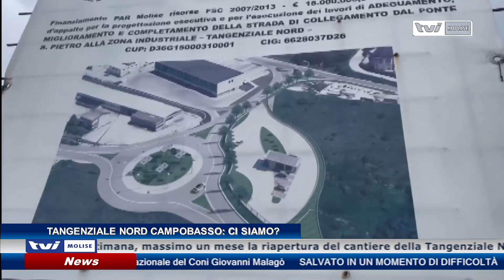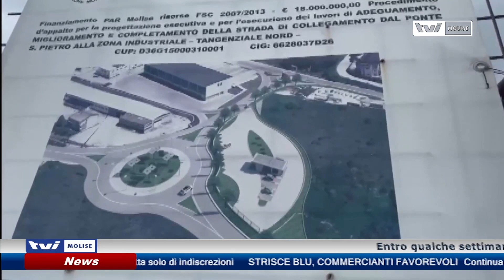𝗧𝗔𝗡𝗚𝗘𝗡𝗭𝗜𝗔𝗟𝗘 𝗡𝗢𝗥𝗗 𝗖𝗔𝗠𝗣𝗢𝗕𝗔𝗦𝗦𝗢 𝗖𝗜 𝗦𝗜𝗔𝗠𝗢?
Entro qualche settimana, massimo un mese la riapertura del cantiere della Tangenziale Nord di Campobasso